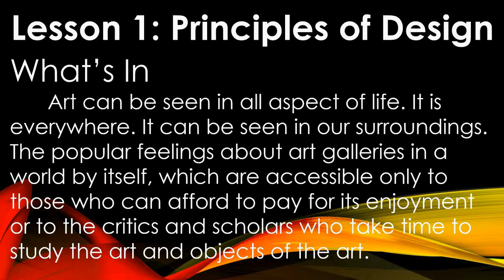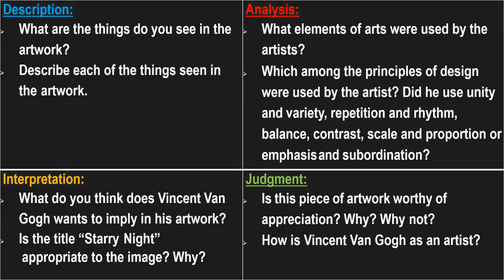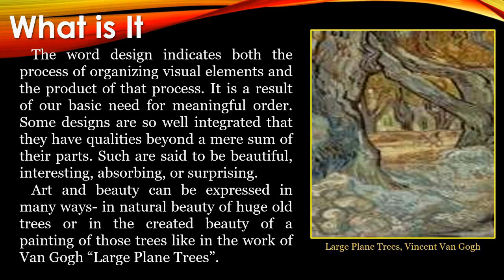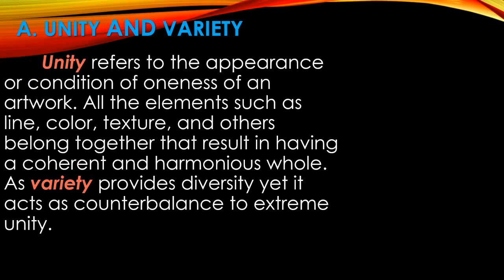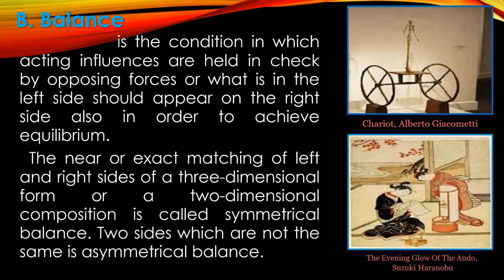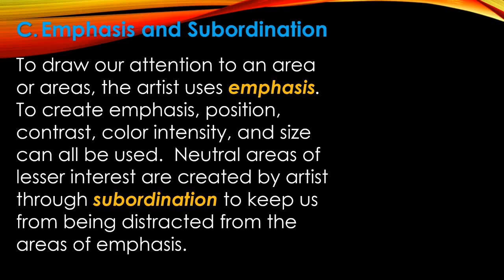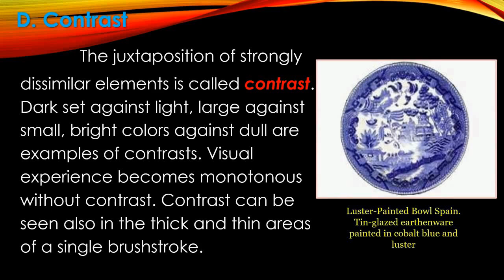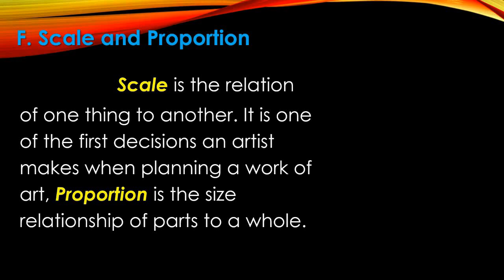Arts Q1 Week3 Lesson 1 (Principles of Design)